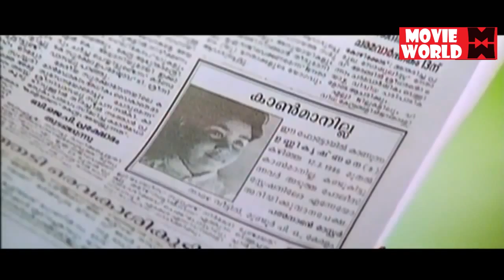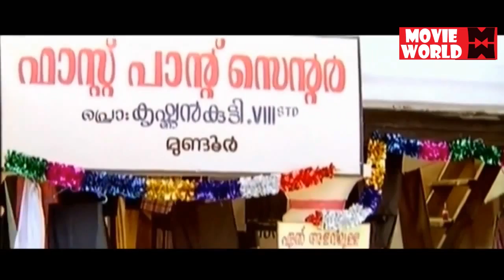Thilakkam Malayalam Full Movie Malayalam Full Movie Malayalam Full Movie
Follow Our Whatsapp Channel Movie : Thilakkam
Director : Jayaraj
Cast : Dileep , Kavya Madhavan , Thiagarajan , Nedumudi Venu , Harisree Ashokan , Jagathy Sreekumar , Salim Kumar , Cochin Haneefa , Mamukkoya

Plot
Padmanabhan master and his wife is waiting for Unni, their only son who is missing for many years. Ten-year-old Unni gets lost in the crowd during a temple festival where he was along with his neighbour Panikkar, popularly known as Poorappanikkar. Panikkar too did not return since he decided to return only after finding Unni. Ammu is Panikkar's daughter who also believes, like master and his wife, that her father will return one day with Unni. The master finds Unni after years and returns him to the village.

The villagers realize that Unni is abnormal and is mentally challenged. He behaves like a small boy and creates all sorts of trouble for the villagers and his parents. His main hobby is to snatch dhothi from people. He snatches the dhothi after aiming at it with a hand gesture resembling Okay gesture. This leads to a series of comical incidents in the village.

He is given Ayurveda treatment under the guidance of the church priest. Ammu looks after Unni, which her cousin Gopikkuttan objects to, as he loves her. Meanwhile, Panicker returns to the village. Gopikuttan tries to turn Panicker against Unni. Eventually, Ammu starts to love Unni and waits for his recovery to marry him. But finally Unni gets back his memory only to let out the truth that he is not Unni but Vishnu, the son of a Bangalore don Maheshwar Thampi, from where the story starts.

Vishnu disapproves Thampi's lifestyle so he lives away from his father. He falls in love with Gauri and decides to marry her against his father's wish. Vishnu and Gauri's friends arrange a secret party for them. Thampi learns about the party and its location. His men attack it and during the commotion, Gauri falls down even though Vishnu tries to save her. In the present, Thampi visits Vishnu and asks him to come home. Vishnu refuses initially but agrees to go along after Padmanabhan Master asks him to do so. At his home, Thampi tells Vishnu that he realised his mistake and for his mistakes Vishnu and Gauri got the punishment. Thampi tells that Gauri is not dead but she is bedridden. Before her death she wanted to meet Vishnu as her last wish which Thampi fulfilled. Gauri asks Vishnu to marry Ammu and to bring her to Gauri. The film ends with Vishnu marrying Ammu, and Krishnankutty, Unni's friend and a village tailor, snatching his dhothi.

Cast